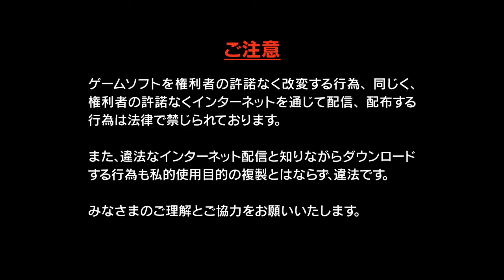【アトリエシリーズで有名なガスト作の安定RPG】フェアリーテイル FAIRY TAIL GamePlay#6